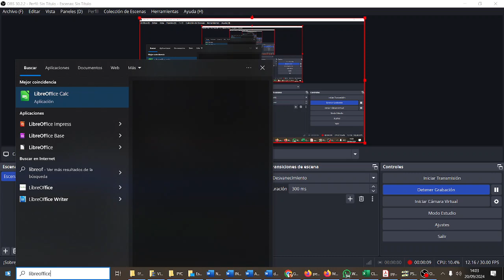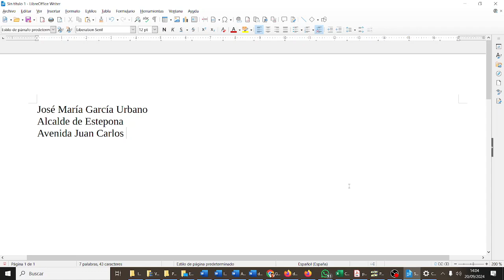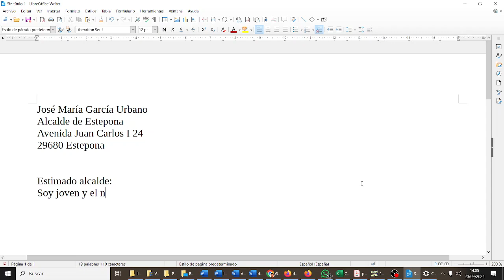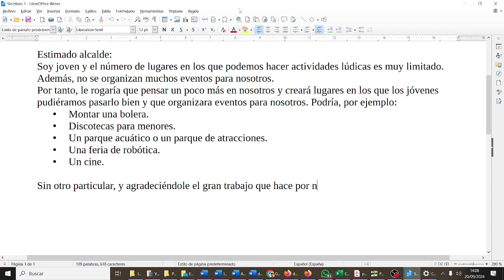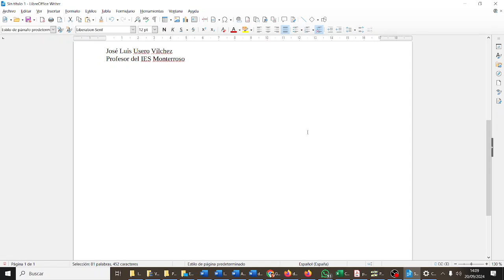Carta al alcalde de Estepona en Writer Evaluación Inicial CYR3ESO IES Monterroso